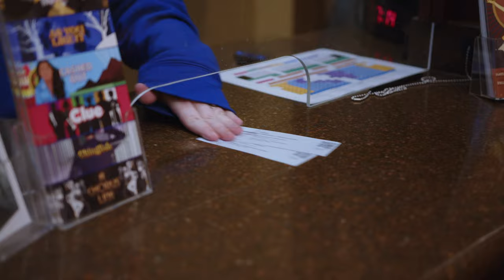San Francisco Playhouse: Share the Experience